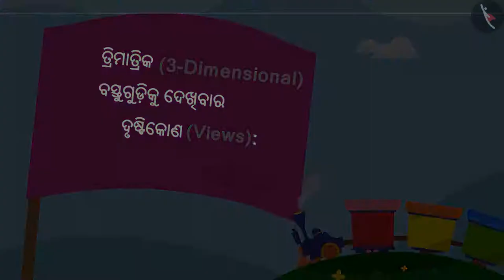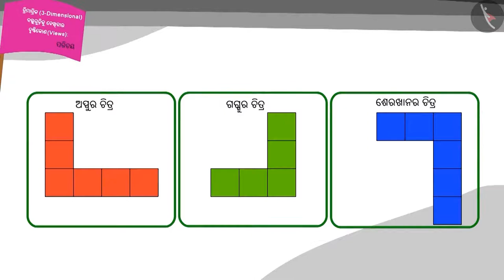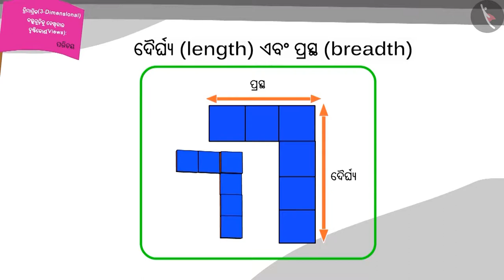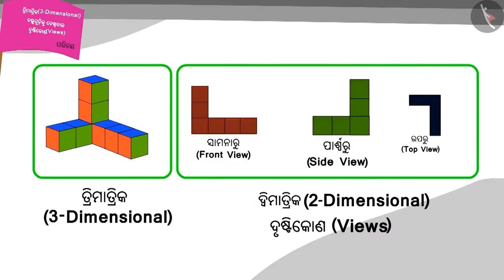ତ୍ରିତଳ ବସ୍ତୁର ବିଭିନ୍ନ ଦୃଶ୍ୟ|Part 1/2|Different perspectives of 3d objects|Odia|Class 5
Class 5 | ତ୍ରିତଳ ବସ୍ତୁର ବିଭିନ୍ନ ଦୃଶ୍ୟ|Part 1/2|Different perspectives of 3d objects|Odia|Class 5

TicTacLearn Video
Interactive Videos